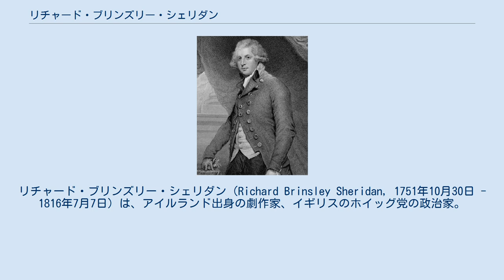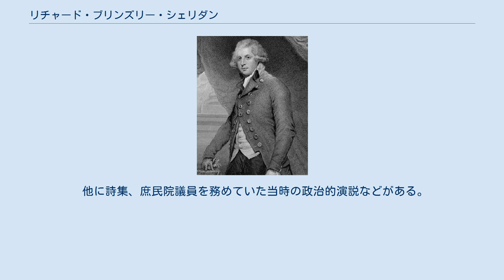リチャード・ブリンズリー・シェリダン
リチャード・ブリンズリー・シェリダン（Richard Brinsley Sheridan, 1751年10月30日 - 1816年7月7日）は、アイルランド出身の劇作家、イギリスのホイッグ党の政治家。
 R・B・シェリダンが生まれたのはダブリンのドーセット通り12番地で、この通りは18世紀後半、ファッショナブルな通りであった（130年後、やはり劇作家のショーン・オケイシーもこの通りで生まれた）。
洗礼を受けたのは11月4日。
父トマス・シェリダンはその当時、ダブリンの王立劇場で俳優兼監督をしていた。
母フランセス・シェリダンは作家（最も有名な小説に『The Memoirs of Sidney Biddulph』がある）。
その母は、彼が15歳の時に死んだ。
長兄トーマスが死んだのは1750年で、この年、次兄のチャールズ・フランシスが生まれている（没年は1806年）。
 シェリダンはロンドンのハーロー校で教育を受け、法律を学んでいたが、作曲家トマス・リンリーの娘エリザベス・リンリー（1754年 - 1792年）とロマンティックな駆け落ちをし、1773年4月13日、2人はメリルボーン教会で正式に結婚した。
エリザベスとは後に死別するが、息子トーマスを授かった（1775年 - 1817年）。
 シェリダンの2度目の結婚相手はエスター・ジェーン・オーグルで、彼女との間に息子チャールズ・ブリンズリー（1843年没）をもうけた。
 シェリダンはロンドンに戻り、劇作をはじめた。
最初の劇は『恋がたき』で、1775年にコヴェント・ガーデンで上演されたが、初日は失敗だった。
シェリダンは2度目の興業で、滑稽なアイルランド人役により才能のある俳優をキャスティングした。
それが大当たりで、たちまちシェリダンは若き劇作家の評判を確立した。
この作品はイギリス文学のスタンダードとなった。
 名声と富を得て、シェリダンはドルリー・レーン劇場の株を買った。
代表作『悪口学校』（1777年）は英語で書かれたComedy of manners（風俗喜劇、風習喜劇）の傑作の1つと見なされている。
続いて書かれた『The Critic』（1779年）は、風刺的な王政復古時代の劇『The Rehearsal』の焼き直しで、1946年、オールド・ヴィック・シアターにて、ローレンス・オリヴィエ主演で注目すべき再演が行われた（1晩のみ『オイディプス』も同時上演）。
 シェリダンは社交界の花形で作家のキャロライン・ノートンの祖父で、第3代カナダ総督ならびに第8代インド総督フレデリック・ハミルトン＝テンプル＝ブラックウッドの曾祖父でもある。
有名な怪奇小説作家シェリダン・レ・ファニュは、又甥にあたる。
 シェリダンはホイッグ党の政治家で、同党の有力な女性支持者デヴォンシャー公爵夫人ジョージアナの後援を受けて1780年に庶民院議員になった。
雄弁家としてならし、1812年まで議員を続け、また党の要職にも就いた。
さらに、コーンウォール公の歳入役（1804年 - 1807年）、イギリス海軍主計長官（1806年 - 1807年）のポストに就いた。
1815年12月に病にかかり、以後は寝たきりの生活を強いられ、翌年に貧困のうちに死去した。
ウェストミンスター寺院の「詩人のコーナー」に埋葬された。
葬儀には公爵・伯爵・卿・子爵たち、ロンドン市長、その他多くの著名人が参列した。
 他に詩集、庶民院議員を務めていた当時の政治的演説などがある。